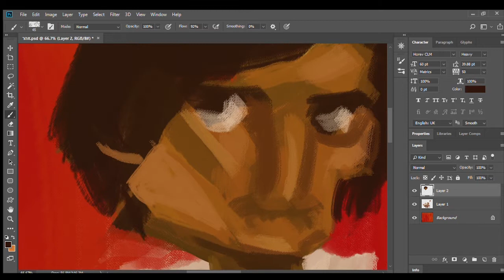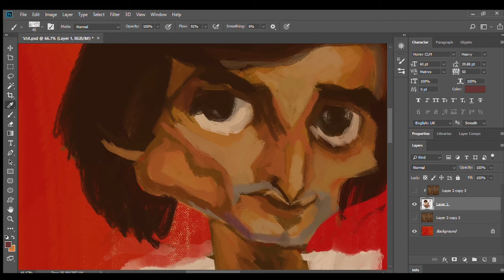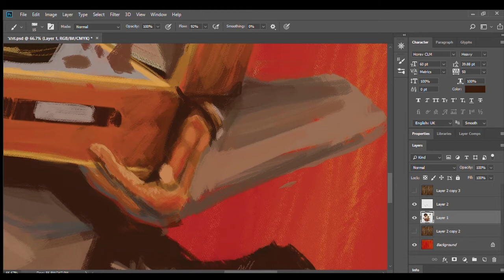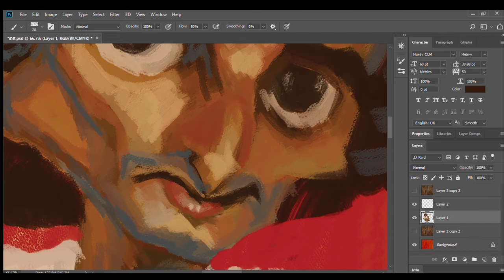Caricature painting Zohar Argov - ציור קריקטורה זוהר ארגוב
artist Or Weitzman (Wizeman) demonstrates the process of creating a digital painted caricature of the beloved, classic king of eastern/israeli music Zohar Argiv RIP.
done using adobe photoshop